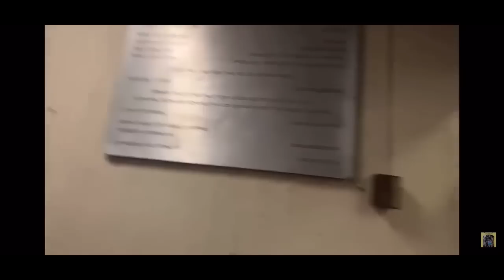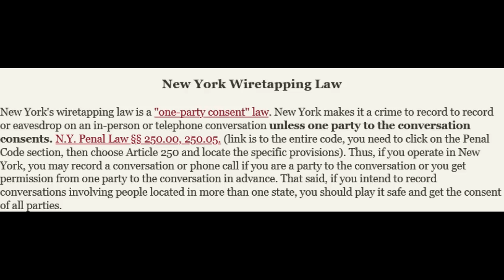Frauaditor Vampire Davey Booted From Police Station